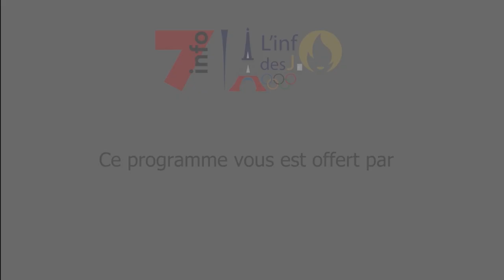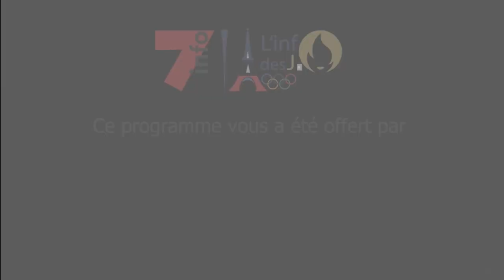Le journal des JO 2024 EP2